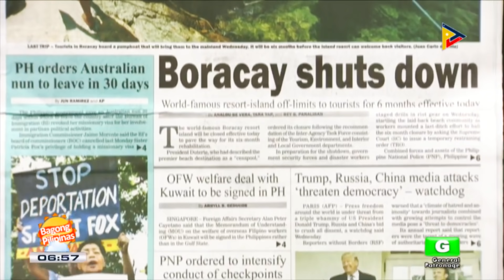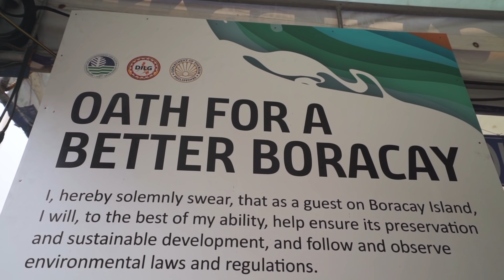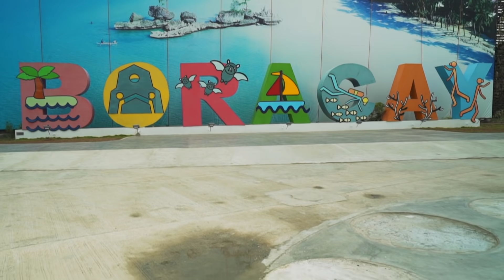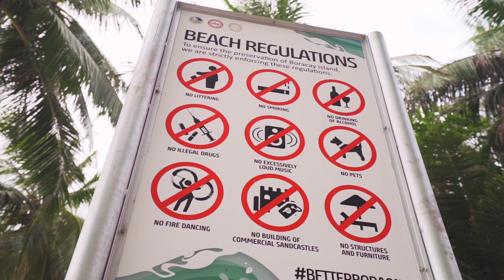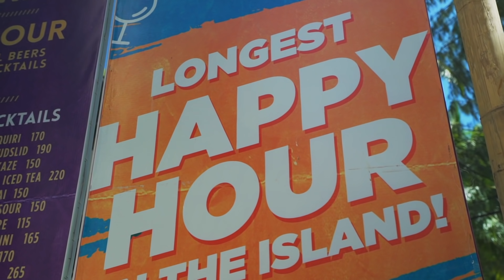This ISLAND is an example to the World... Should you visit BORACAY PHILIPPINES Now? (HONEST REVIEW)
Should you visit Boracay Island in 2020? The most famous island in the Philippines was transformed from literal cesspool to an incredible paradise within 6 months. In this video, we foreigners react to the results of the clean up and give our HONEST opinions on the new rules.

This was filmed a few months after the reopening in 2019. So was the clean up worth it? And what is Boracay like now?

MY CAMERA GEAR:
Current Camera
Vlogging Lens
Filter for Vlog Lens (For bright places)
Lens for Night Shots
Previous Camera
My First Camera
Cheap Go Pro Alternative
My Gimbal
Mini Tripod
Quick Release Camera Strap

This Philippines travel guide comes from One Shot Adventures, an independent production company that specializes in unique travel videography.